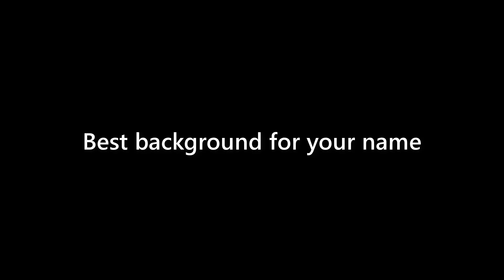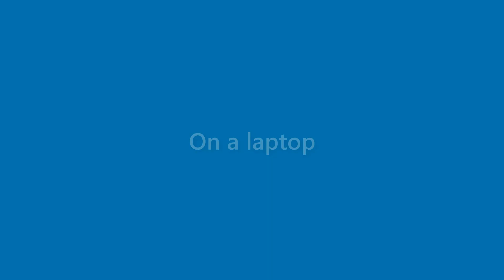Finley Davidson - appearance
Name Look - Finley Davidson - appearance. In this video we present "Finley Davidson" name look and feel in various scenarios.
This video will cover:
How does "Finley Davidson" look as a personal letterhead?
How does "Finley Davidson" look on a business card?
How does "Finley Davidson" look on a computer/laptop screen?
How does "Finley Davidson" look with different background colors?
How does "Finley Davidson" look with various fonts?